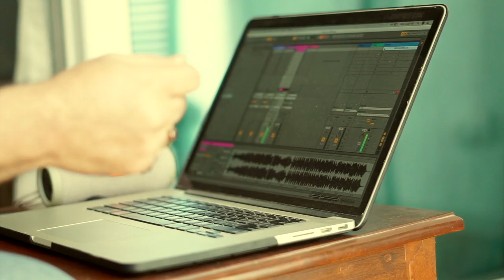Sa Re Jaha Se Acha | Republic Day Medley | Eastern Folks | Tapas Roy | Patriotic Song | Instrumental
70th Republic Day # Celebration # Independence # Independent music SareJahanSeAchcha EasternFolks #.
 Where the whole nation is celebrating today  its 70th Republic  Day to commemorate our commitments  towards Equality , Love and peace we,Eastern Folks decided to spread the same  message through our music to be a part of the celebration.

May peace and love always unite us
Spreading love  Independence and  Independent music
Wish all of you a very happy 70th Republic Day
Jai hind.

Music Produced by - Nirmalya Humtoo Dey
Flute, Chalumeau  - Nirmalya Humtoo Dey
Dotara - Tapas Roy
Additional programming,synthesizer, mixing and mastering - Bitopan phukan